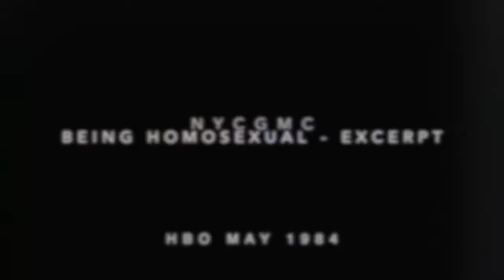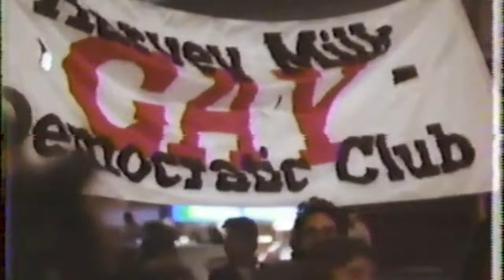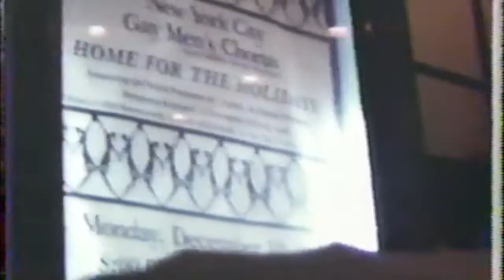NYCGMC Being Homosexual Excerpt May 1984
Excerpt from HBO program - America Undercover: Being Homosexual - this episode aired May 1984